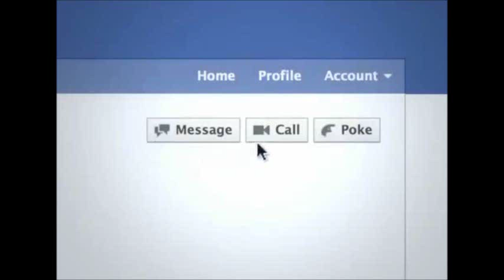Facebook loves you